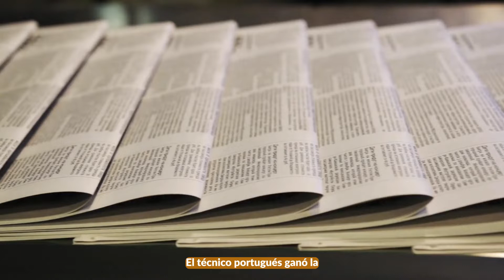😱🏆Abel Ferreira cortó con la racha de Gallardo y es el mejor DT de América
El técnico portugués ganó la encuesta que realizó el periódico uruguayo, El País.